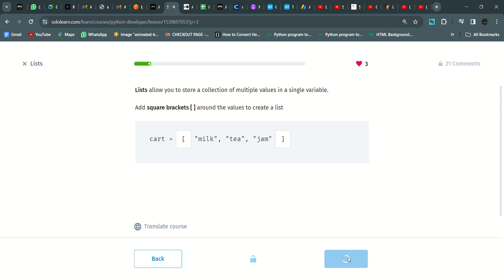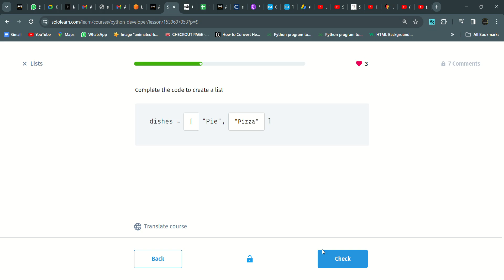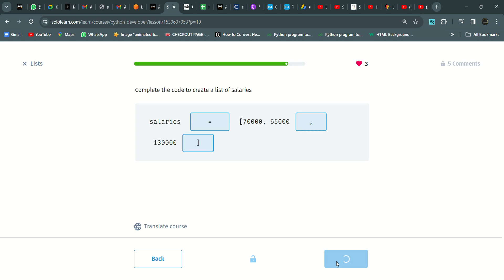50 Lists | Python Developer | Sololearn